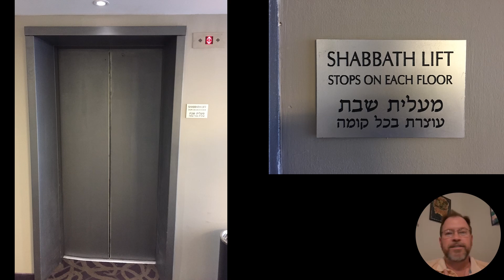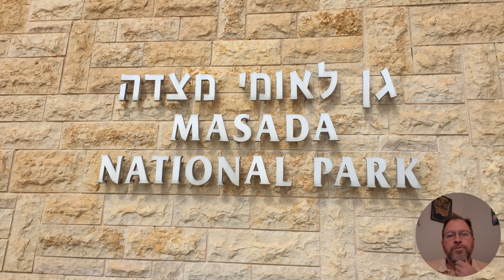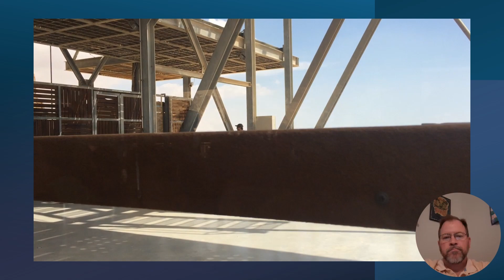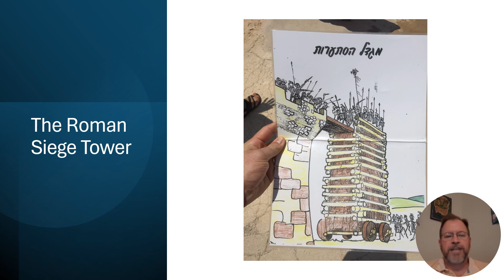Exploring Israel (June 2, 2018)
On this day, we visited En Gedi, Masada, and had supper in Gehenna. Then, the following morning, we started our trip back to the United States.